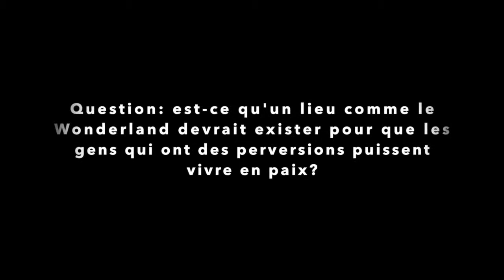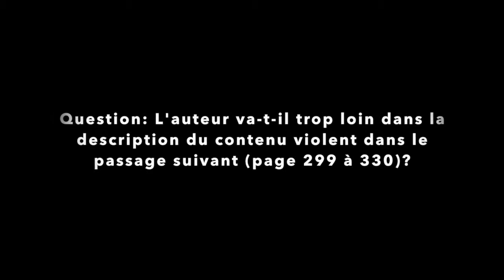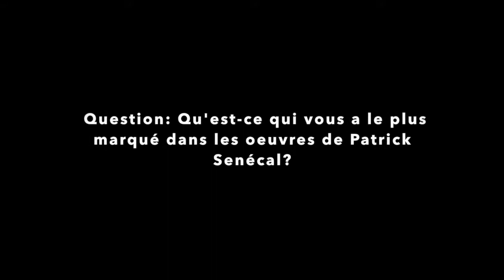Un Vox Pop sur Patrick Senécal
Amis et collègues de la toile, bonjour!

Aujroud'hui, notre jeune et dynamique journaliste Jérémy Ouellet vous présente un Vox Pop l'auteur de romans à suspense et d'horreur Patrick Senécal. Bon visionnage!